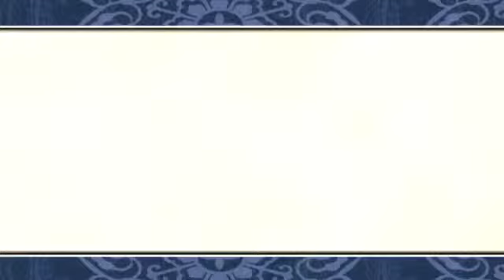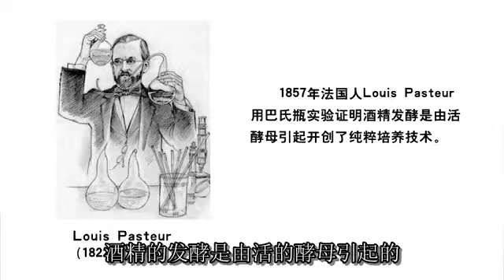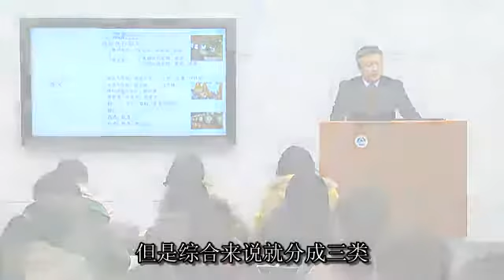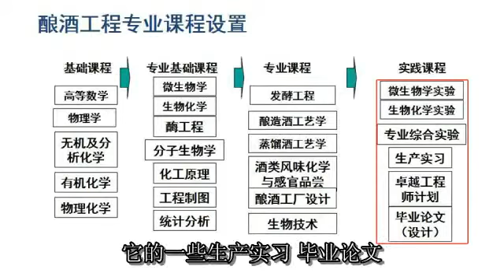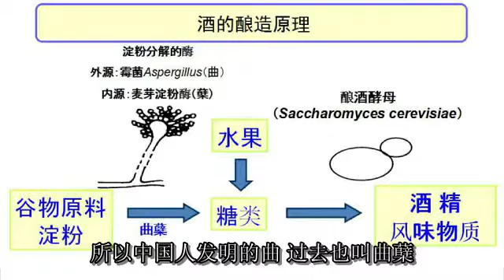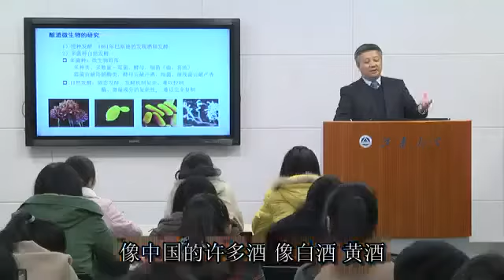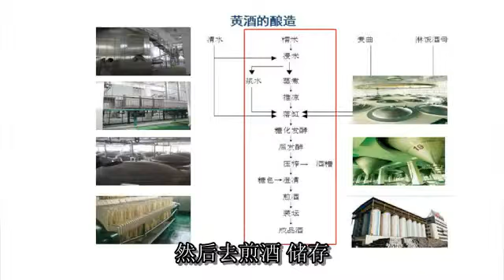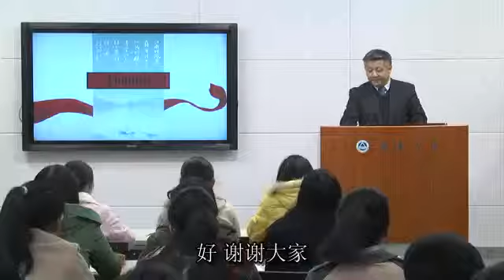易學族 AS 0287